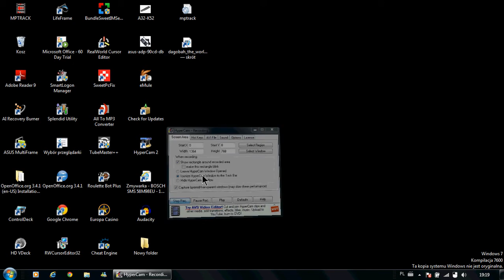The world's hardest game level 1 trick